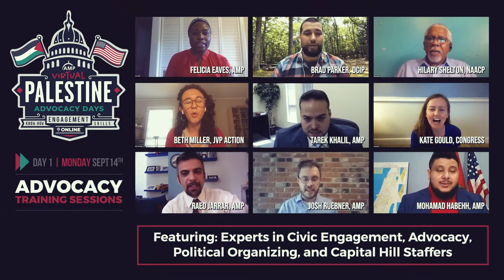[HIGHLIGHTS] Virtual Palestine Advocacy Days 2020 (short)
Sept 14th-18th, 2020

Our first-ever event VIRTUAL Palestine Advocacy Days has concluded and was certainly our best and largest ever!

1️⃣ On Monday, September 14, at 1:30 pm EST, we held a closed training session with trainers from the NAACP, Jewish Voice for Peace Action, UNRWA USA, and Defense for Children International - Palestine. We also had current congressional staffers weigh in during the training.

2️⃣ On Tuesday, September 15, at 1:30 pm EST, we had the most exciting AMP Congressional Plenary to date. Six members of congress spoke: Reps. Betty McCollum, Rashida Tlaib, Donald M. Payne Jr., Debbie Dingell, Judy Chu, and André Carson. We also had amazing speakers on the plenary, including Dr. Hanan Ashrawi, Dr. Osama Abuirshaid, Dr. Hatem Bazian, Josh Ruebner, Ahmed Shihab-Eldin, Rasha Mubarak, and Salih Booker.

3️⃣ On Wednesday, Thursday, and Friday of that week, we conducted congressional meetings for participants who registered for the event. We had almost 150 congressional meetings, including over twenty meetings with Members of Congress themselves.